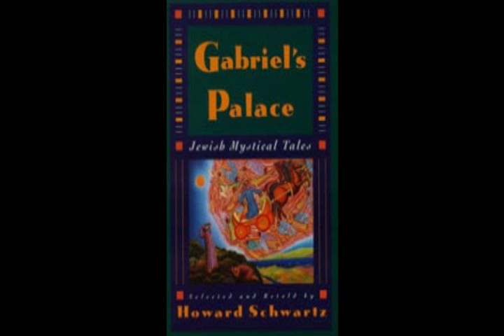A Baal Shem Tov Story about Paradise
A Jewish Mystical Tale